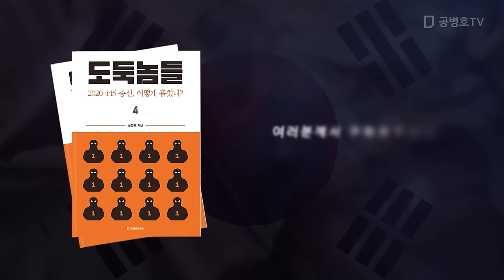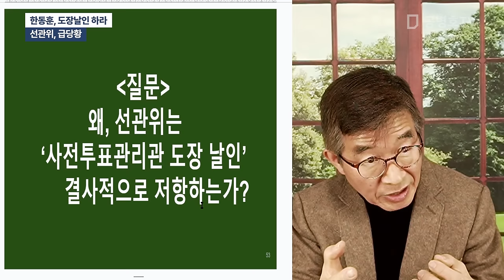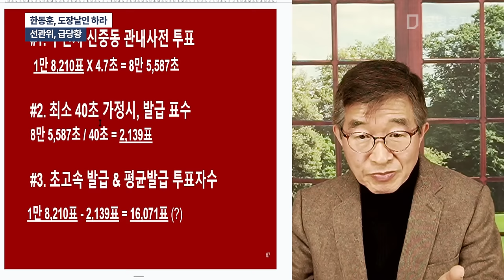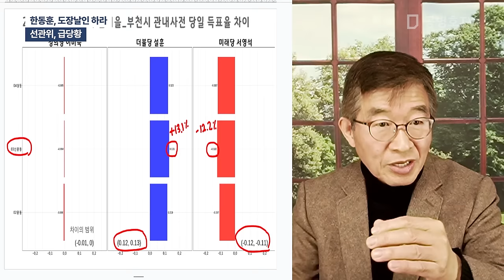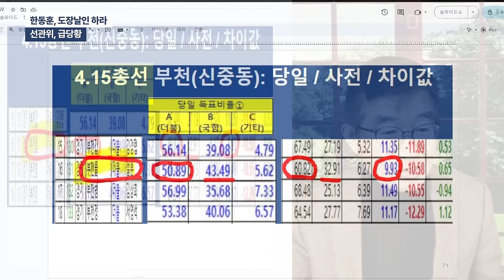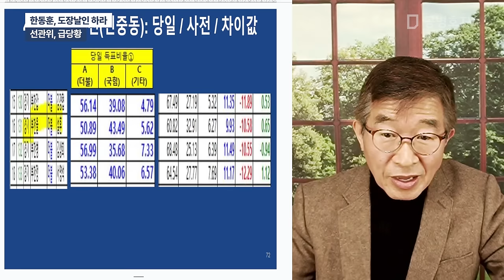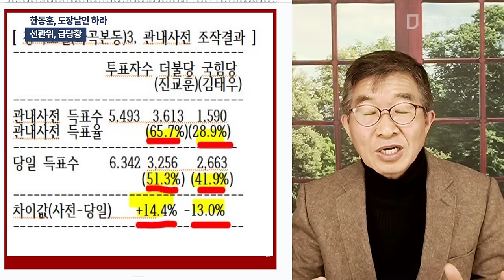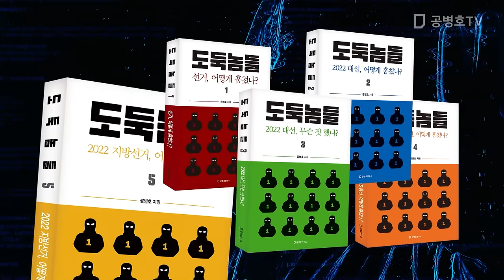한동훈, 도장날인 하라 / 선관위, 급당황 [공병호TV]